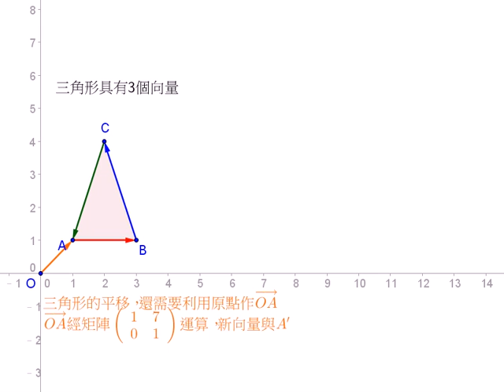圖解向量：向量平移2